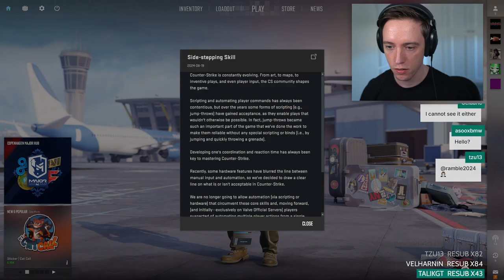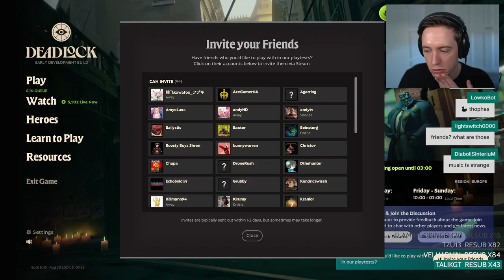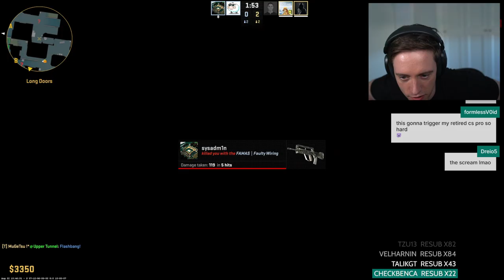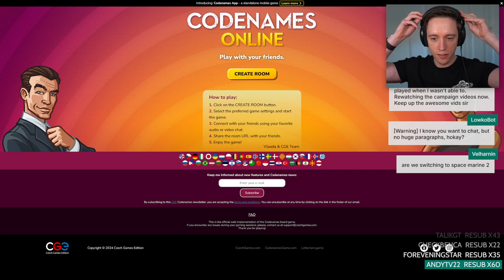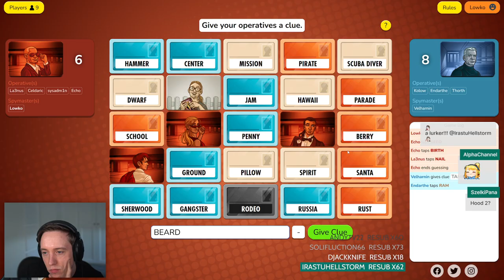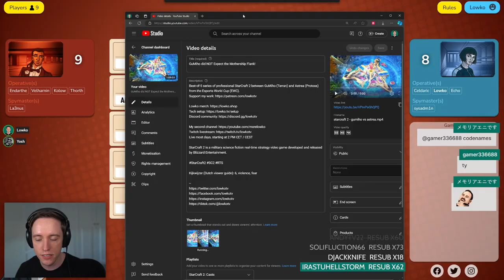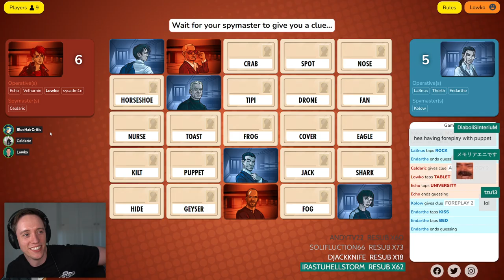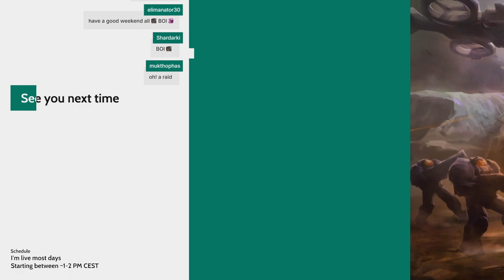LowkoTV: August Patreon Arcade Night! (2024)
This is LowkoTV Patreon Arcade Night from 31 August 2024. Enjoy it!